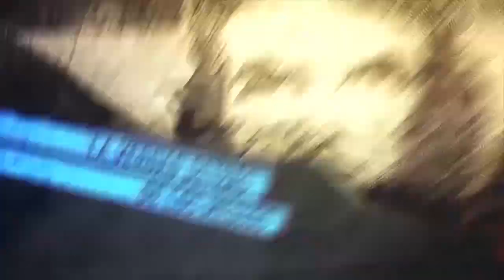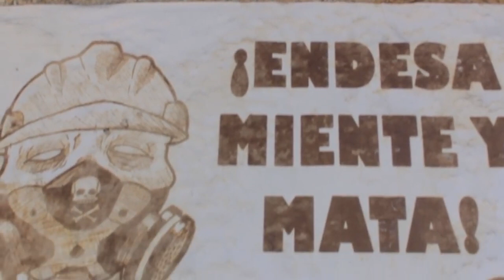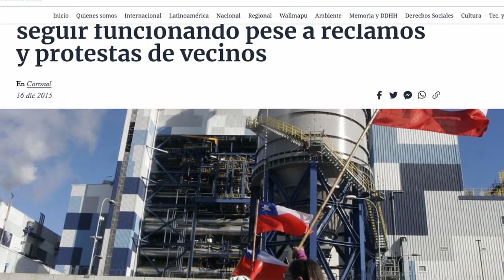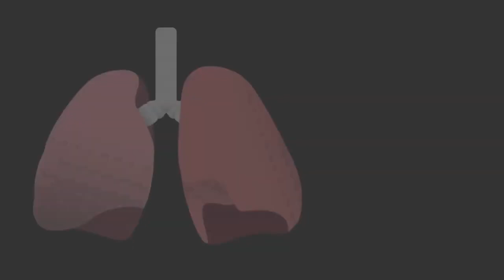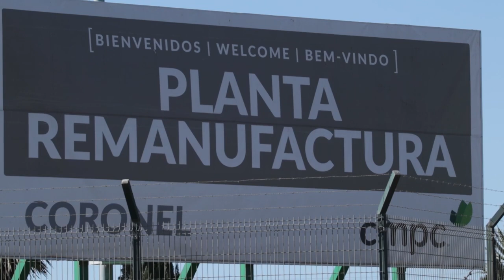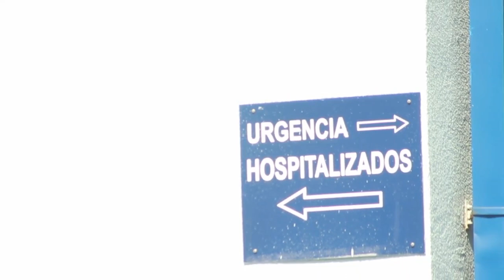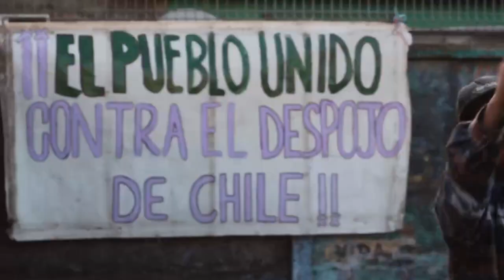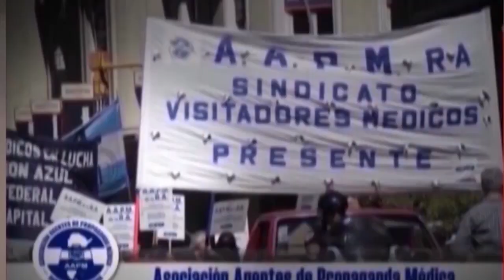Docuental_Voces de Coronel ante la Crisis Ambiental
Coronel es una Comuna en la costa de la región del Biobío que se ha convertido en un símbolo de la lucha por la justicia ambiental en Chile. Rodeada de actividades contaminantes, como las termoeléctricas Bocamina y Santa María, la población ha sufrido durante décadas los efectos del desarrollo industrial sin control.

📢 El nuevo reportaje documental, «Voces de Coronel ante la crisis ambiental», da voz a lxs habitantes de esta Comuna olvidada, quienes exponen sus testimonios sobre la contaminación, el abandono y la desconfianza en las promesas de cambio.
Este documental fue elaborado tras 3 años de investigación. Cuenta con los testimonios de más de una decena de expertos y habitantes de la comuna declarada como «Zona de Sacrificio».
🌳 La obra audiovisual fue el producto del trabajo colaborativo entre Diario Digital Resumen.cl, el Observatorio de Conflictos Ambientales OLCA, el Colectivo Carlos Barrientos, Nahuelbuta Films, @taller.svarmo y Global Greengrants Fund.